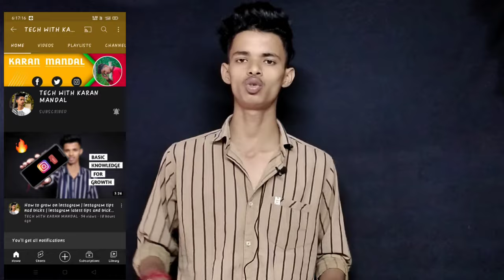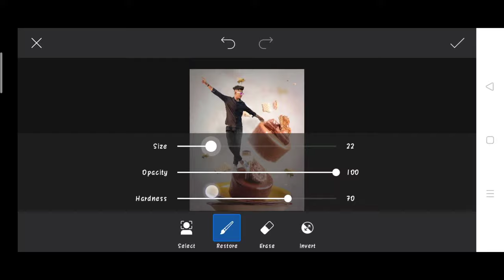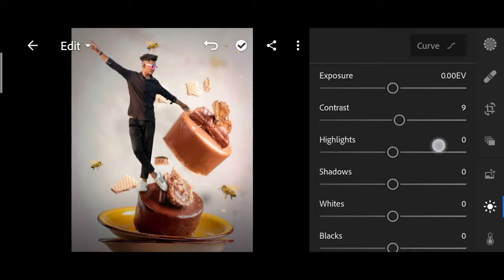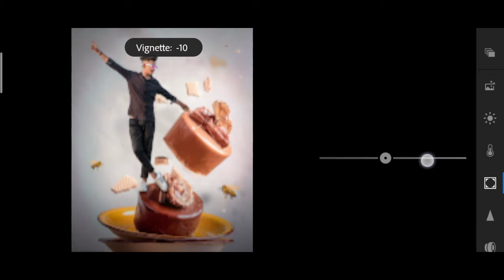Saarvendra chocolate photo editing | saarvendra new photo editing | Sarvendra picsart photo editing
1. Photo editing
2. Picsart photo editing
3. Snapseed photo editing
4. Lightroom photo editing
5. Autodesk SketchBook photo editing
6. Photoshop photo editing
7. Photoshop tutorial
8. PicsArt tutorial
9. Photoshoot vlogs
10. Viral photo editing
11. Instagram viral photo editing
12. Glowing message photo editing
13. Glowing heart photo editing
14. Glowing photo editing in PicsArt
15. PicsArt photo editing 2021
16. Cb photo editing
17. Cb photo editing in PicsArt
18. Vijay Mahar new photo
19. Himmat Singh new photo editing
20. Taukeer editz new photo editing
21. NSB PICTURES New photo editing
22. Dm design new photo editing
23. Pranav PG new photo editing
24. Artist aj new photo editing
25. Bollywood actress photo editing